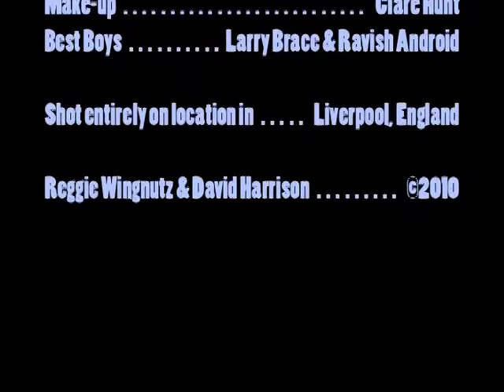Cilla Khan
The fabulous, one-and-only Cilla Khan!